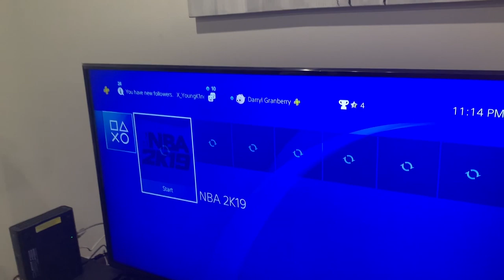$20,000 NBA 2K19 GAME DDG EXPOSED !!!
LEAVE A COMMENT ON THE VIDEO!

"BOW " ALBUM DROPS JULY BE READY !!!